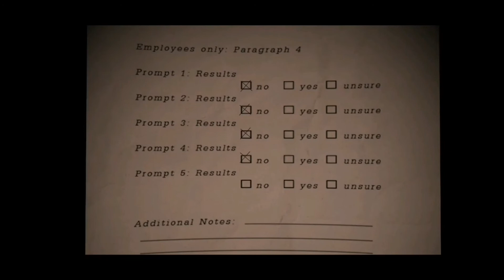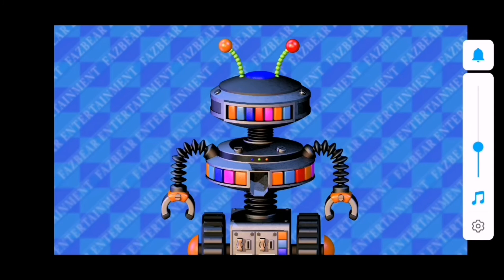SIELLÄ ON IHMINEN SISÄLLÄ || Fnaf Pizzeria Simulator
Tässä Fnaf Pizzeria Simulator osassa ostan  arcade peli koneita ja kokeilen niitä. Läpäisen myös pelin toisen yön ja kohtaamme vanhan tutun. Toivottavasti pidätte ja muistakaa laittaa tykkäystä jos tykkäsitte 👍